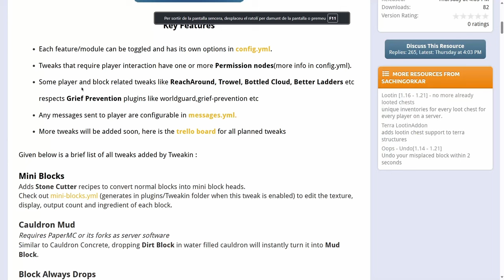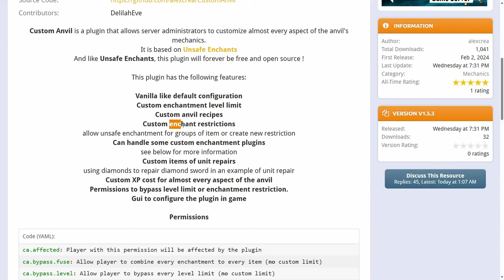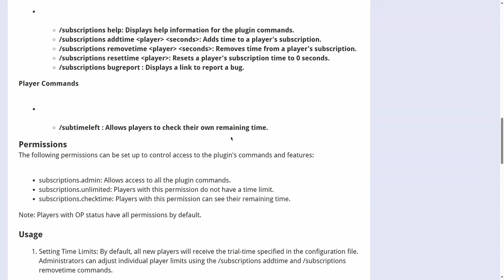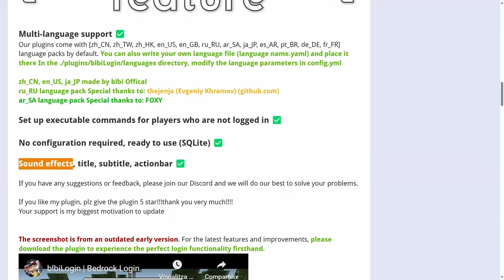👉 TOP 10 PLUGINS GRATIS que Debes Probar